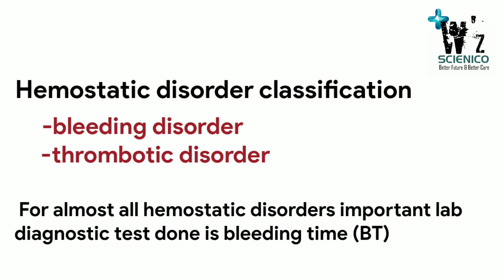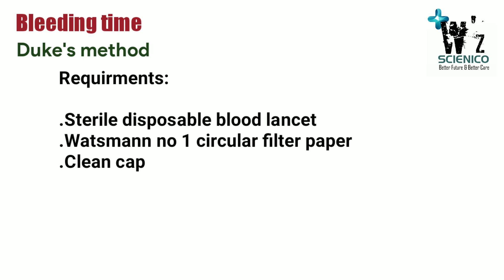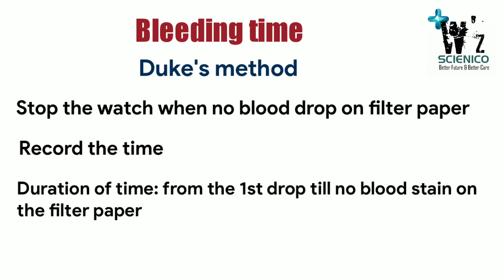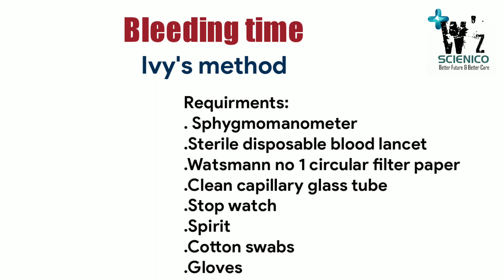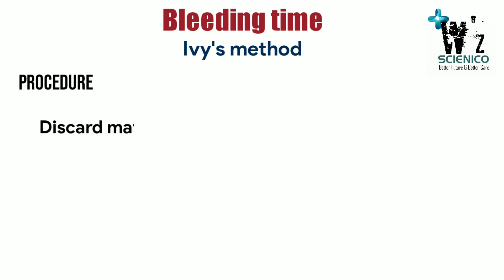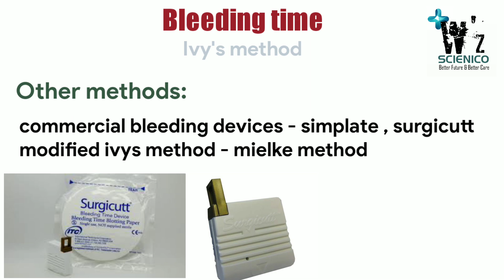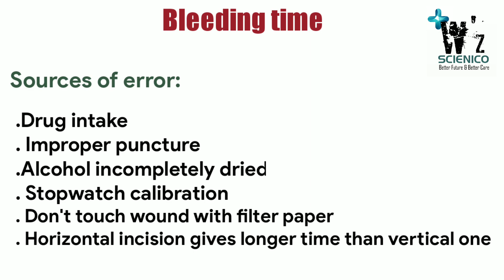BLEEDING TIME DETERMINATION {BT} Using Dukes method and Ivys method in MALAYALAM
Hey guys..
This video is all about "bleeding time" (BT). It is a medical test done to assess the platelet function.The video includes the two main methods  of performing BT.
please do watch it.
This video is definetely gonna help you out.